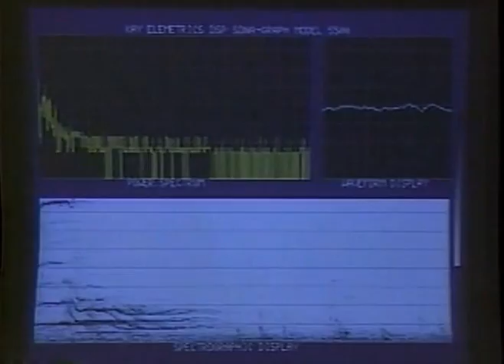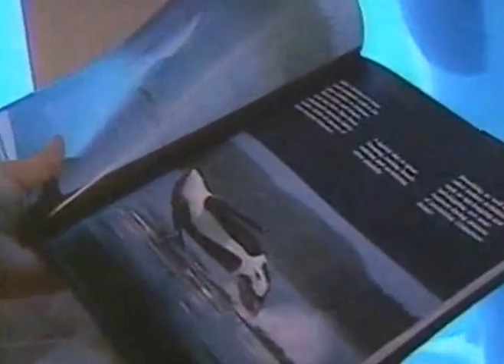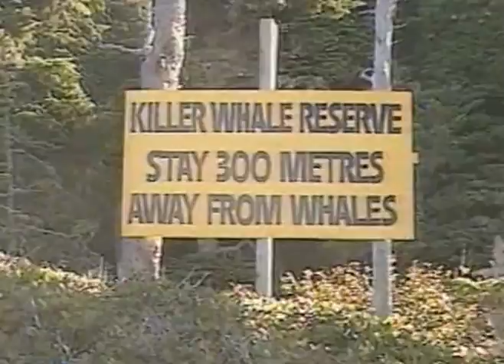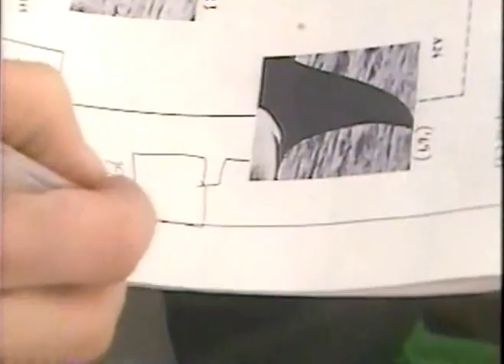Orca: Killers or Gentle Giants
Killer whales were more feared than understood. Thanks to specially developed cameras, you'll see these magnificent mammals up close as never before. Spectacular scenes of orcas breaching, hunting salmon, their "rubbing rituals" and a rarely filmed  birth at sea provide a unique window on these remarkable creatures.